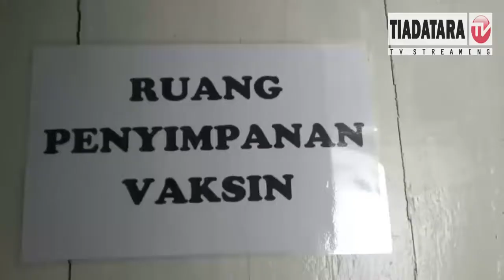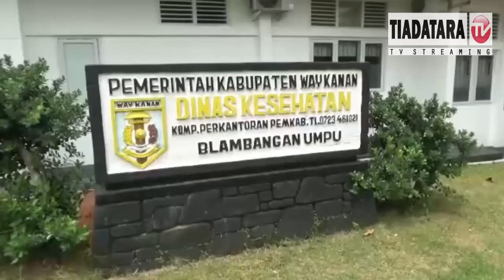PEMKAB WAY KANAN TERIMA VAKSIN 3360 VAKSIN SINOVAC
Dari way kanan Tim liputan yang bertugas melaporkan untuk Tiadatara TV
INDEPENDEN / AKTUAL / TAJAM / TERPERCAYA.